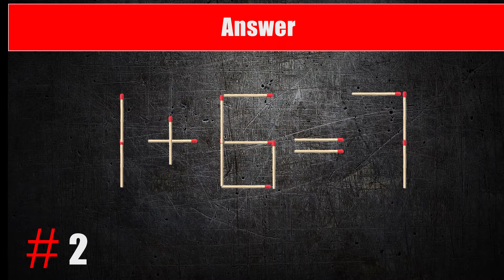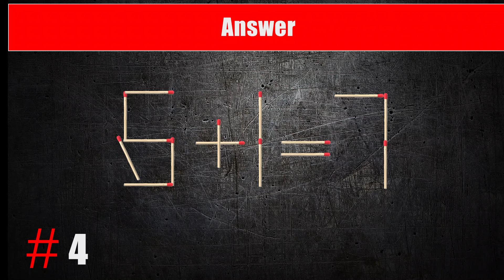Move 1 stick to fix the equation. Matchstickpuzzle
Challenge your brain with this fun and tricky puzzle: Move 1 stick to fix the equation. Matchstickpuzzle lovers will enjoy testing their logic and problem-solving skills. Can you solve it? Move 1 stick to fix the equation. Matchstickpuzzle challenges like this one are perfect for sharpening your mind and having fun at the same time. Try now and see if you can **move 1 stick to fix the equation. Matchstickpuzzle fun awaits!